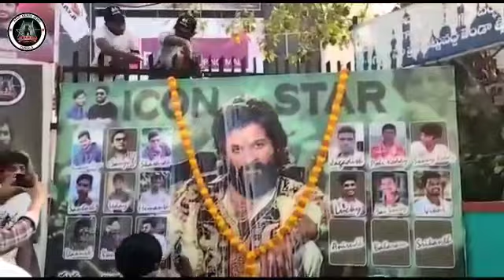allu arjun fans chirala